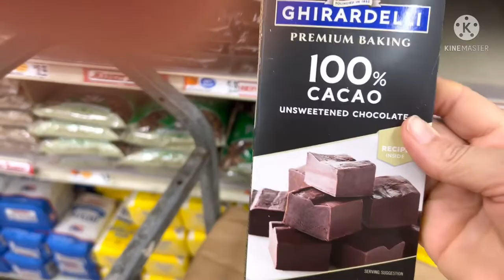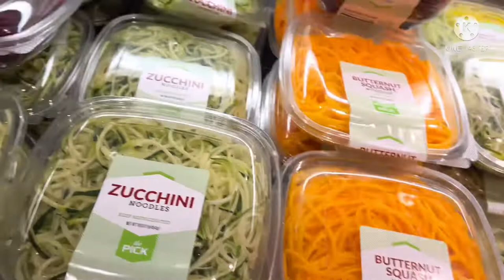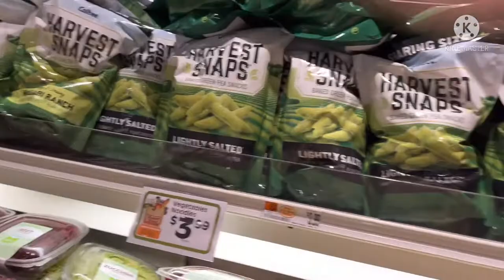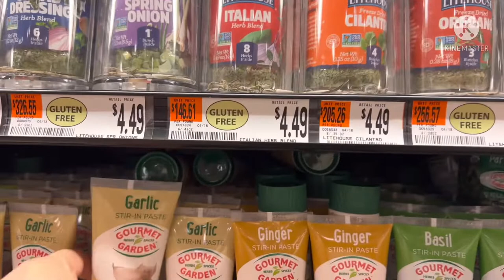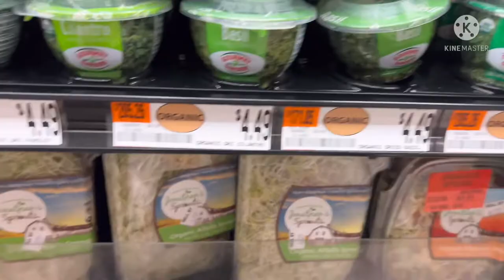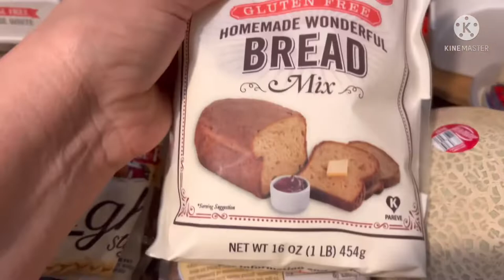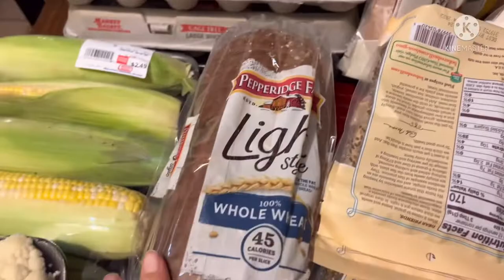Mercado market basket USA